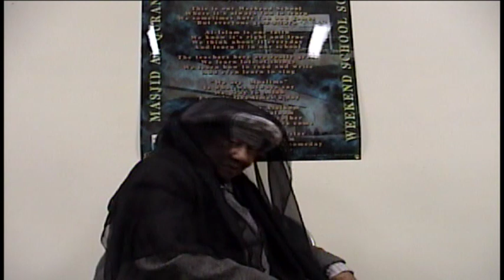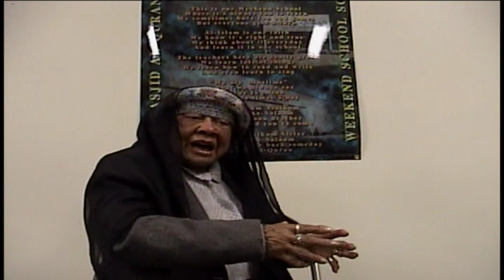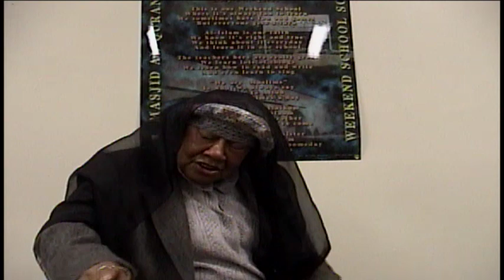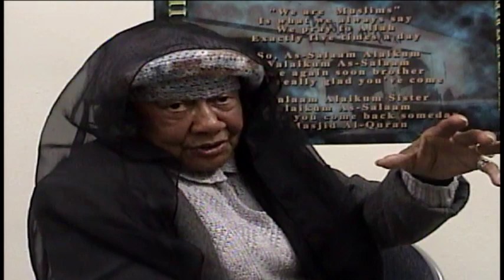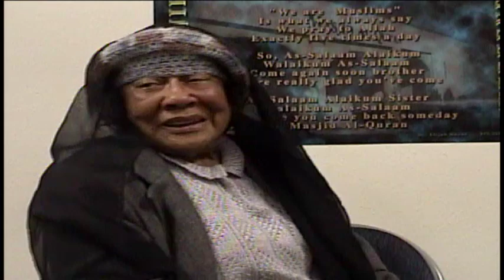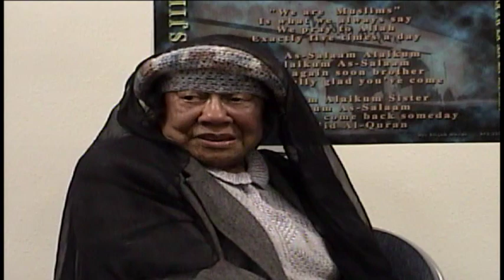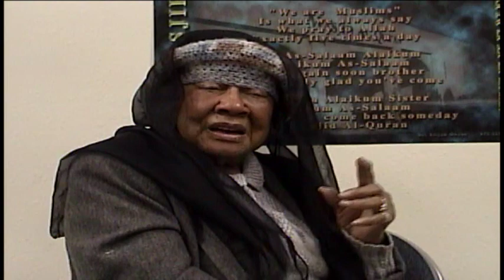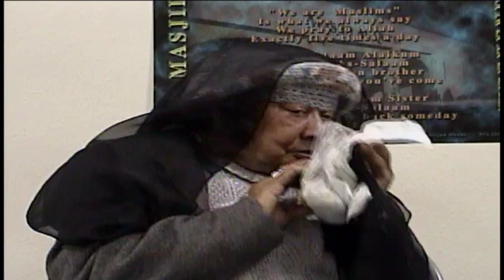Sister Ruby interview 11 28 2007 001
Interview with Sister Ruby, November 28 2007.